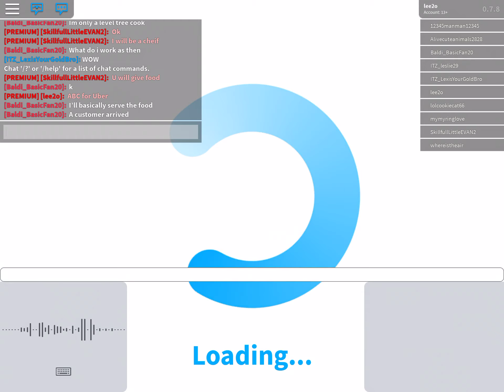Blocks Berg. the Uber ride